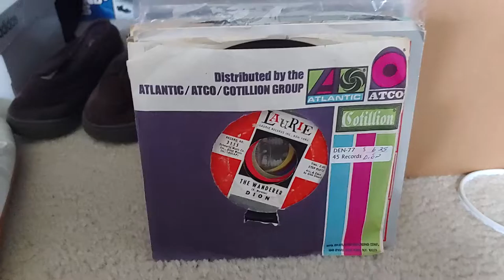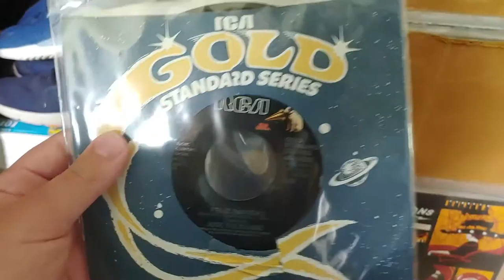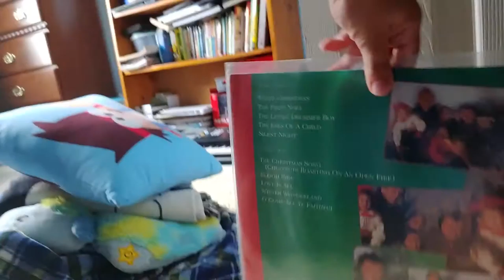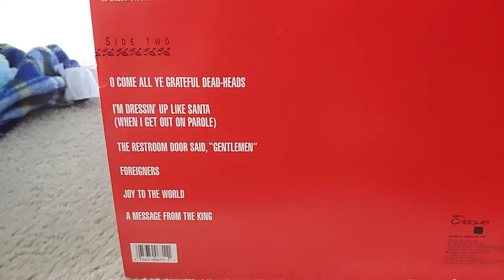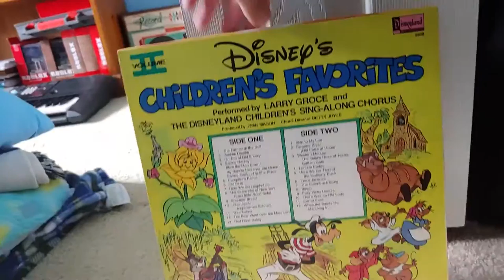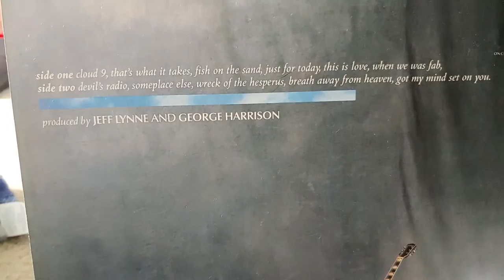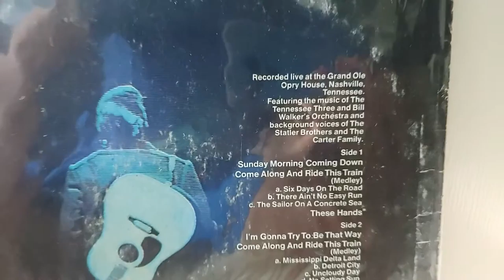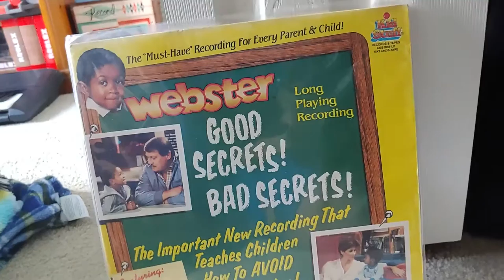Showing you my record collection Part 2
In this part, I show you all my 7 inch records and then some albums from Air Supply, Johnny Cash, etc.